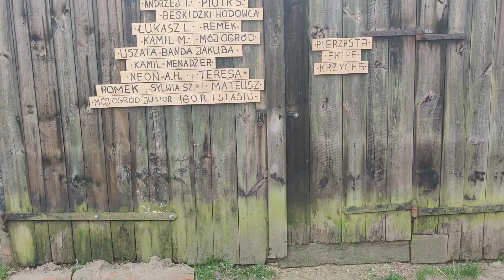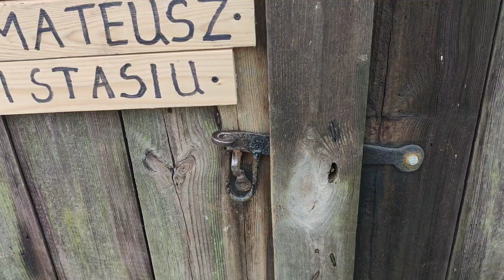Egzotyczna WOLIERA - w ekipie! 🦜🐦🕊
Witam Wszystkich! 🐓🐔